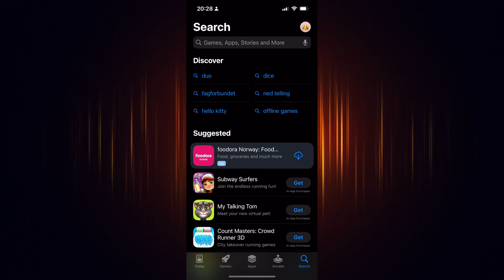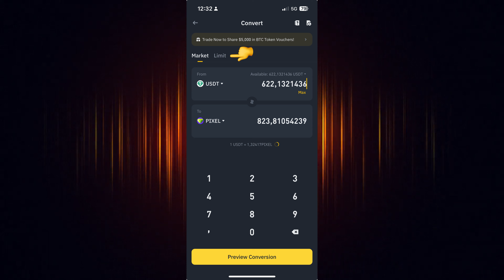How to BUY or CONVERT To PIXELS on Binance (Easy Step-by-Step Guide) - 2024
In this video, I will show you How to BUY or CONVERT To PIXELS in Binance mobile app, step by step.